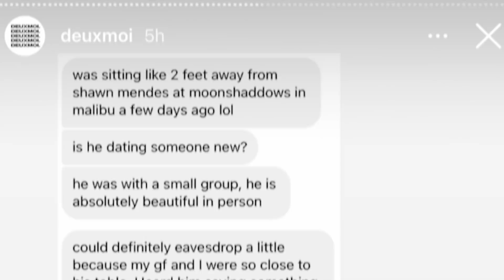Shawn Mendes Dating Again Months After Camila Cabello Split?!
Does Shawn Mendes have someone new in his life he’s dating? There’s some tea out there that he just might be… Watch the latest Clevver News Feed